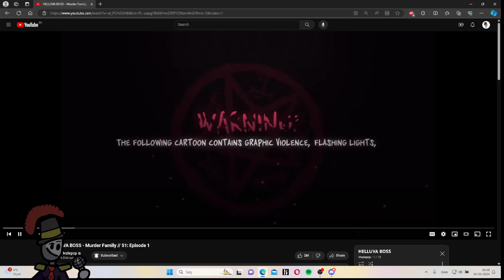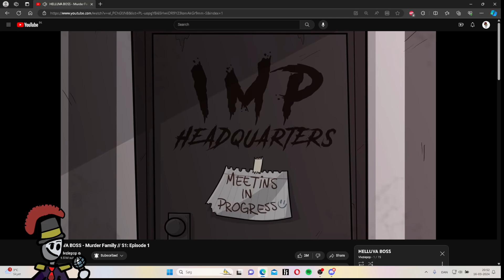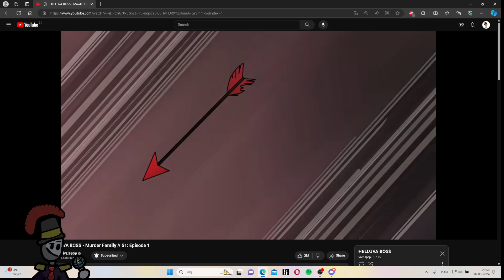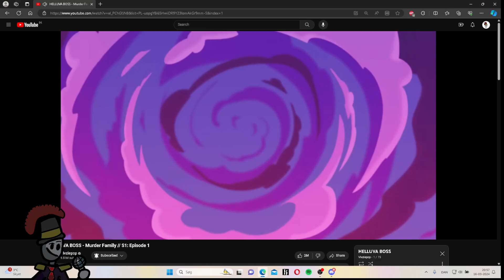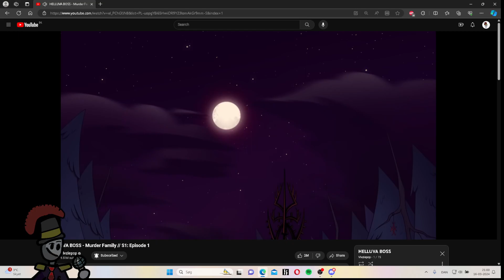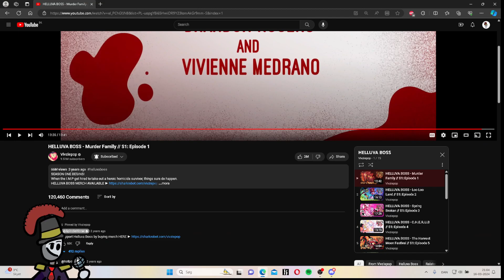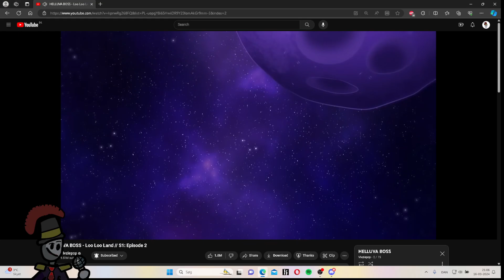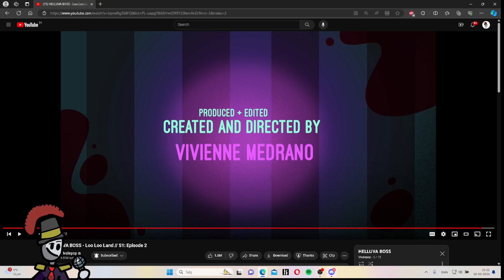Helluva Boss S1: EP 1 & 2 are fun